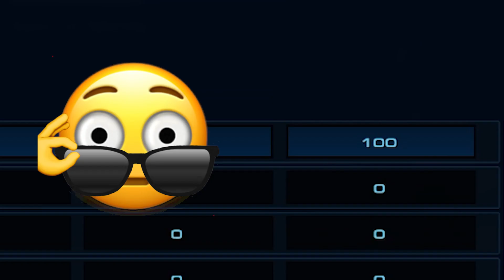Close Calls - Starcraft 2 HotS (#2)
The gorgons wouldn't be such a threat if the game let us use our massed queens to shoot it down. I guess we have to use the scourge, then.

Intro/Outro music:
  A Lone Voice by SoliloquyGaming